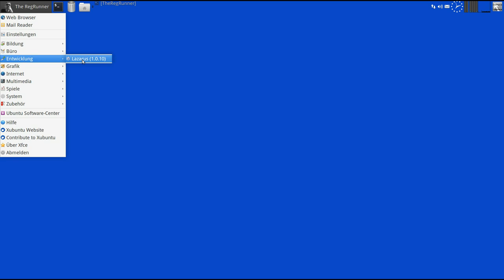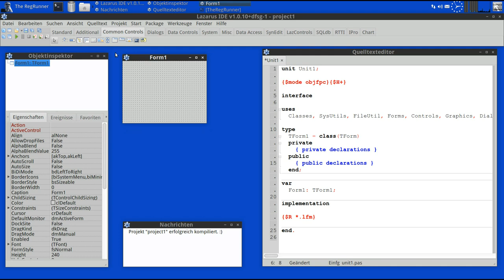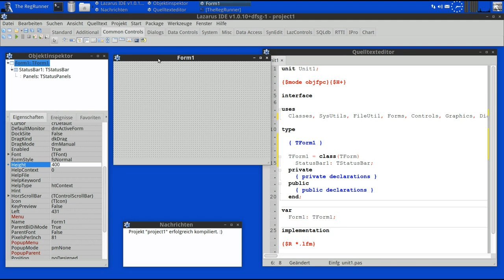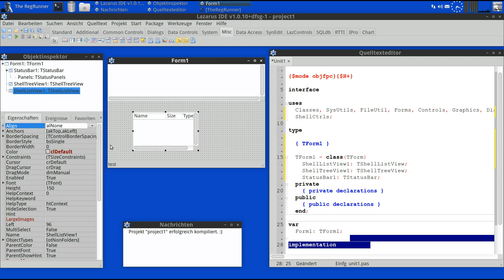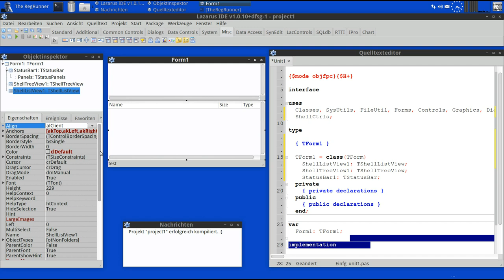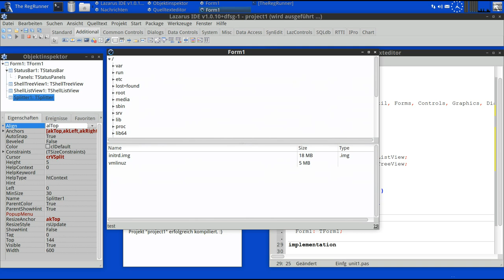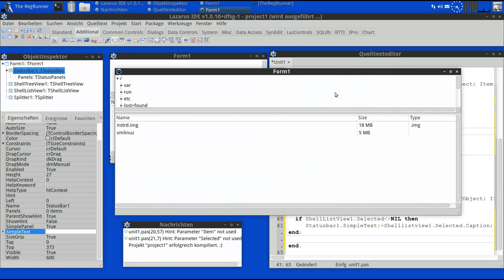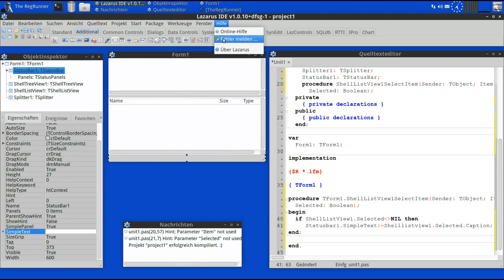FAQ : Was macht Lazarus ? ... Beispiel Dateibrowser